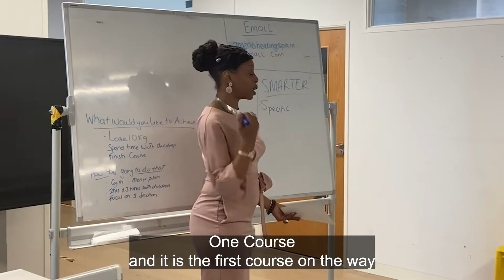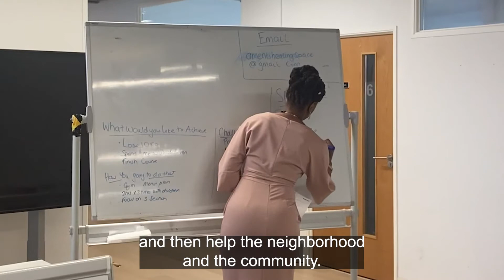Community Leadership Programme - Wellbeing Coaching Course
As part of our Community Leadership Programme, we've partnered with the Venture Centre to host a free accredited wellbeing coaching course for North Kensington residents.